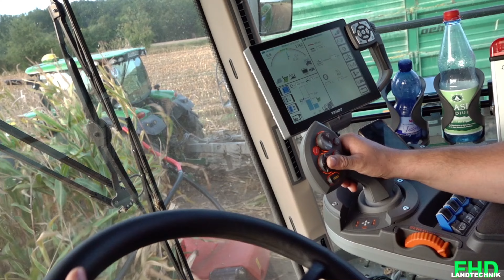Fendt Katana 850 im Maiseinsatz 2024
Einen der beiden Vorführmaschinen von Fendt, den Katana 850, konnte ich diese Saison im Mais aufnehmen. Mit abgefahren haben Fendt 728 Vario, Fendt 927 Vario, MF 6716S, MF 6718S, John Deere 6250 R und John Deere 6130 R.

Kameras im Einsatz :
Sony FDR-AX700
Schnittprogramm: MAGIX Video Deluxe 2021
Color Grading : Davinci Resolve 16
Drehtage: 1Tag